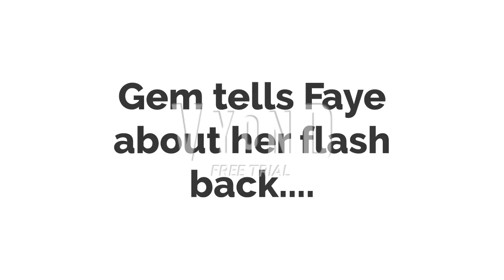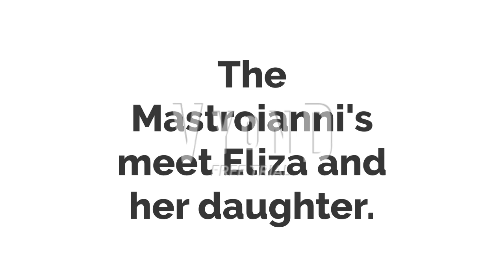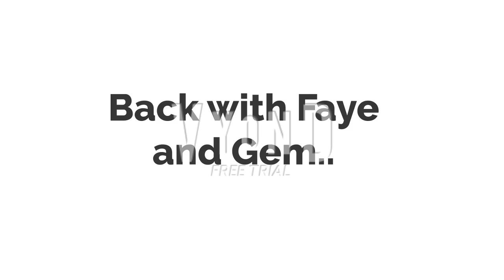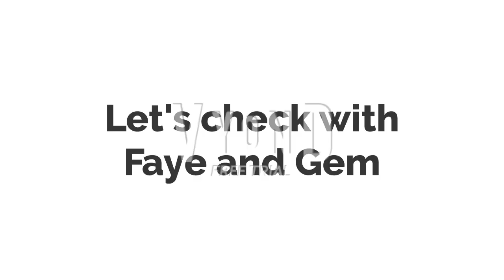My 800th Sub Special Interview (Finale)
The interview is cancelled thanks to these troublemakers. But there is some good news in the end. Note: Turn the volume down if they start to sing.
Note: Shout out to @DashieGames and @nanimator6413 .